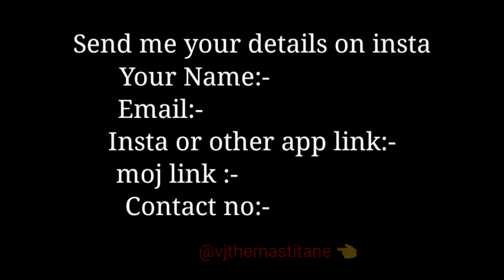100% Selection for Moj earning and moj creators program 2022|| moj se paise kaise kamaye? Moj app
Selection for Moj earning and moj creators program 2022|| moj se paise kaise kamaye